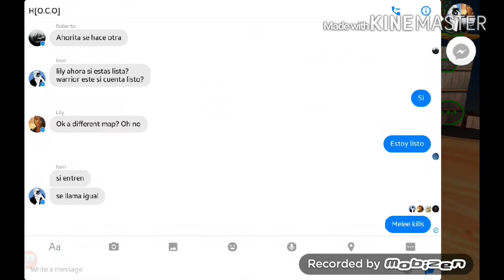TORNEO DE H[O.C.O] SUICIDE SQUAD: WARRIOR VS LILY | 2.21 | Battle Bears Gold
Hola amigos que tal, disfruta el vídeo. No más es un torneo de Suicide Squad H[O.C.O] Gane contra Lily